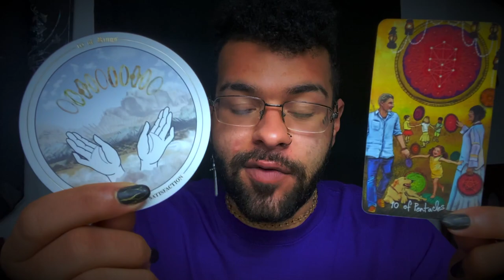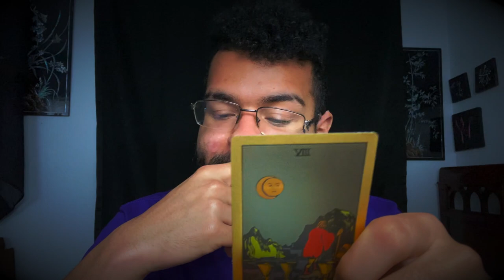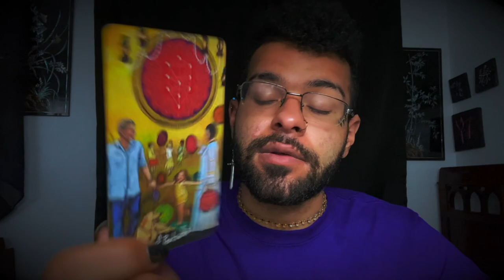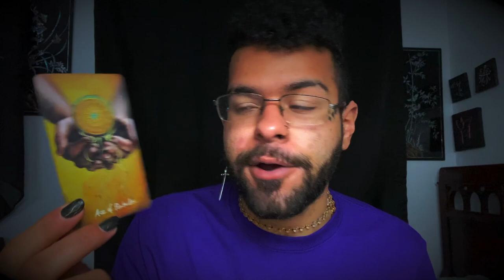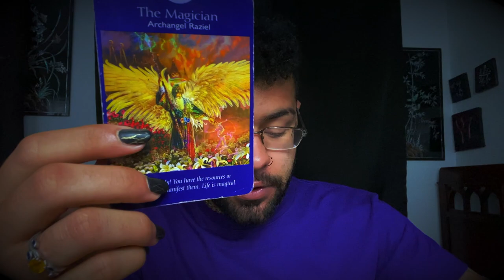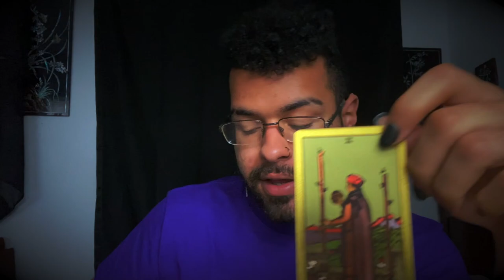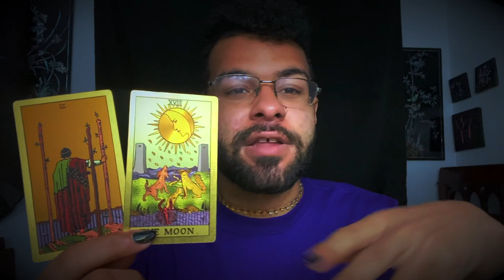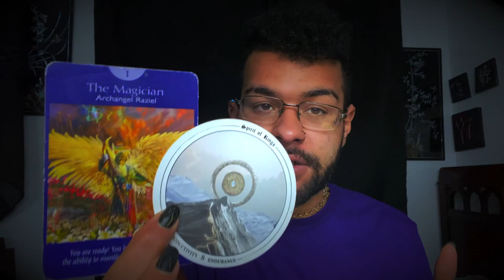Leo ♌️"YOURE NOT GONNA WANT TO MISS THIS!" Tarot Reading MARCH 29TH - APRIL 5TH 2021 Tarotscope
This is a weekly 2021 Tarot reading for the Zodiac sign - Leo for the week of MARCH 29TH - APRIL 5TH . This weekly Leo tarot reading forecast covers the subjects of Love, soulmate & twin flame connections, career, money & financial, and general overall messages. These weekly Leo tarot readings also includes predictions for Leo. These messages that came through in the tarot cards for this weekly tarot reading are for ALL Leos under the Sun, Moon, Rising zodiac sign for the week of MARCH 29TH - APRIL 5TH

$SimplyVelca

~ 🖤 Social Media 🤍 ~

🎵 Music Credits 🎶